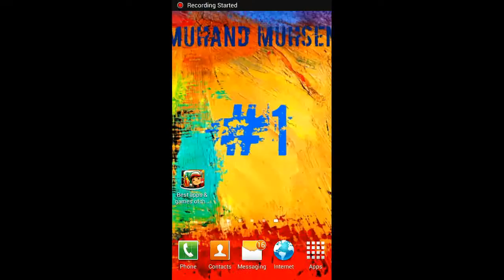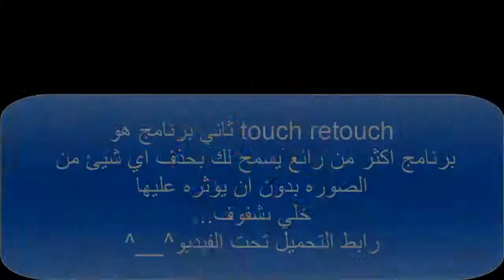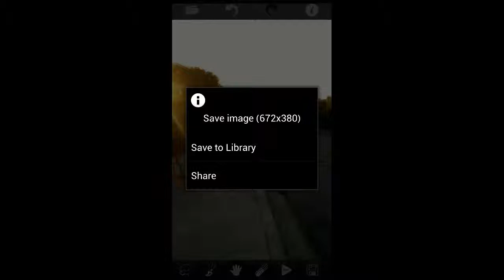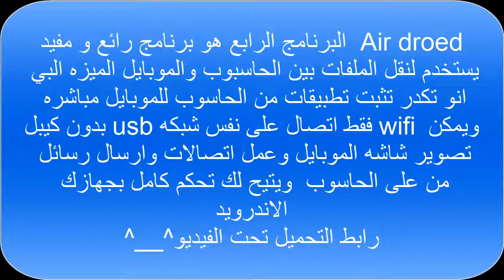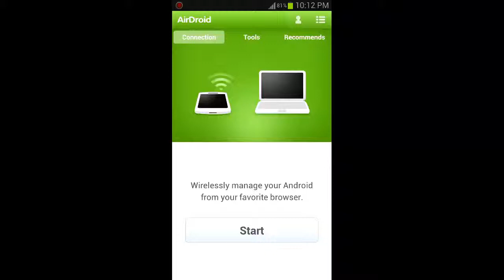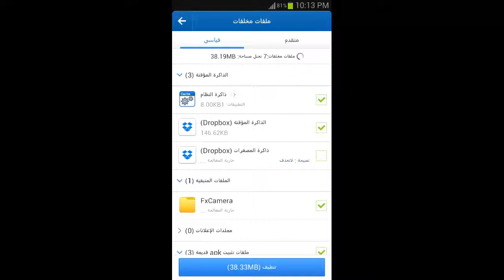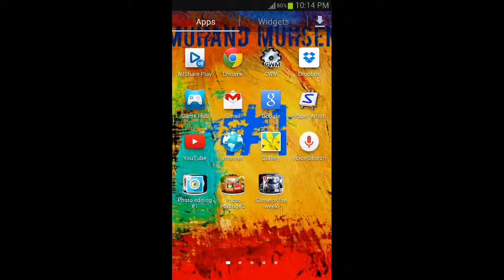افضل برامج والعاب الاندرويد هذا الاسبوع Best apps and games on google play this week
ـــــــــــــــــــــــــــــــــــــــــــــــــــــــــــــــــــــــــــــــــــــــــــــــــــ
تواصل معي عبر